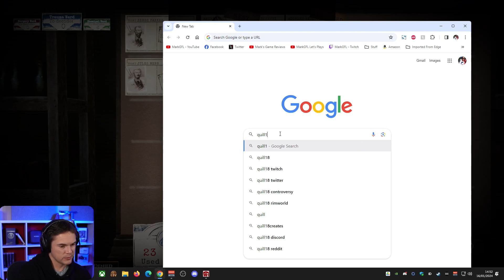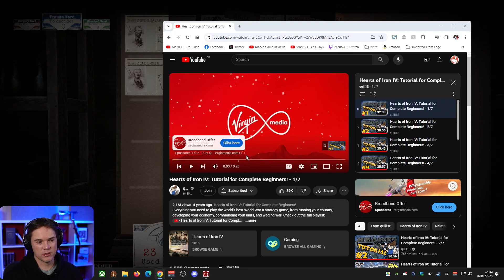Let's Play War Hospital - a WW1 Military Hospital Sim - part 23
Let's play War Hospital, a WW1 army medical corps strategy game that puts you in charge of a field hospital behind the lines. As well as caring for wounded soldiers you'll have to upgrade the facilities and take care of your staff. Feels very much like Frostpunk meets Last Train Home, both very good games. New episodes go public daily.

►Can't wait for the daily episode? You can watch my entire playthrough so far from my livestreams

All content is free to everyone. I release one video per day, per game/series. Members get early access so don't have to wait a day between episodes. If it's a game or series that I livestreamed you'll be able to watch all the VODS without having to wait or becoming a member over and I'll link to the exact playlist above in this description :)